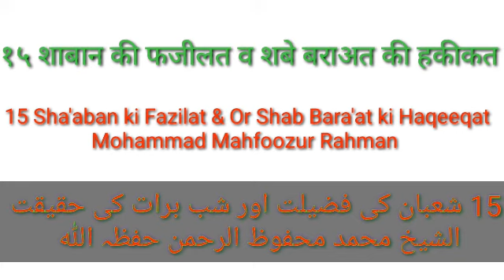Shaaban Ki Fazilat Aur Shab e Bara'at Ki Haqeeqat شعبان و شب برات Shaikh Muhammad Mahfuz Ur Rahman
WhatsApp par QURAN O SUNNAT ki roshni me sahi islam ki jankari hasil karne aur motbar olma e karam ke byanat sunne  ke liye hamare sath WhatsApp par hamre grup se judne ke liye link pr click karke

Admeen
ABULWAFA SALAFI
ابوالوفا سلفی
SIRAT UN NABI SALLALLAHU ALAIHI WASALLALLAM
Link.
آؤ دین اسلام کی باتیں